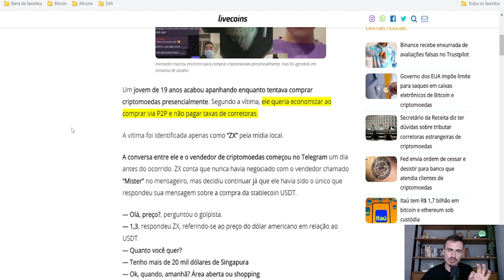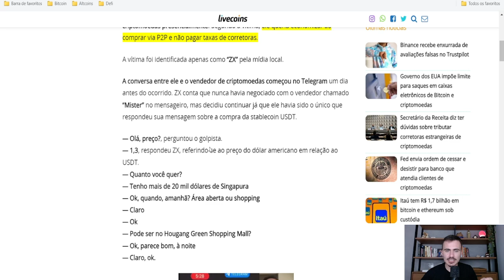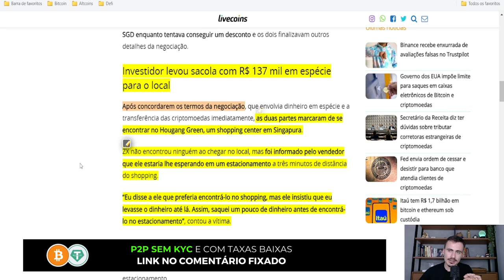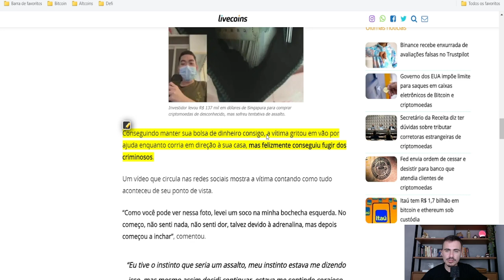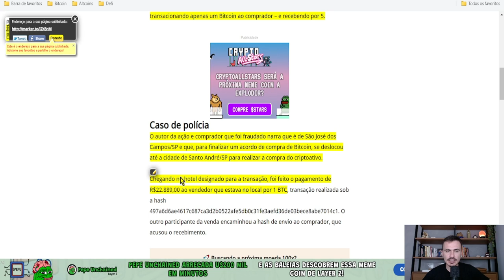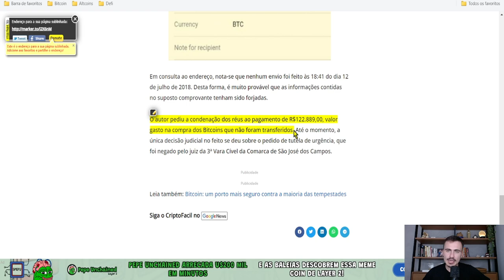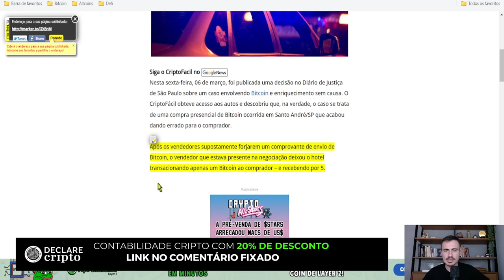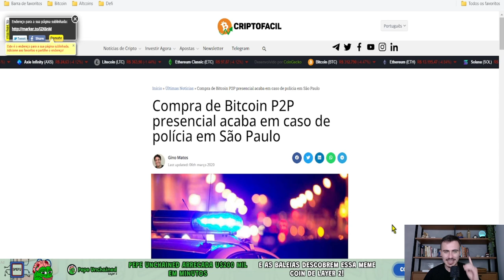⚠️ NUNCA COMPRE CRIPTO ASSIM